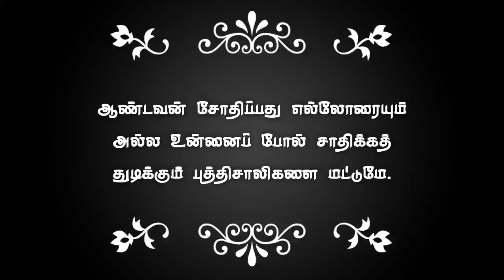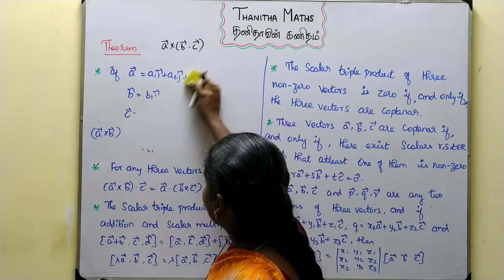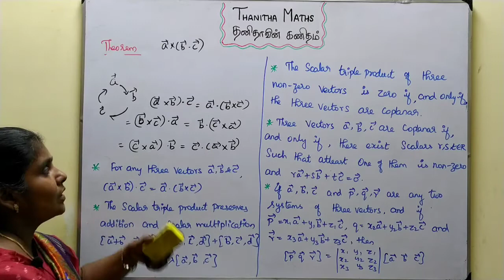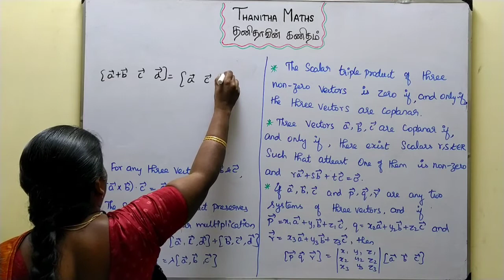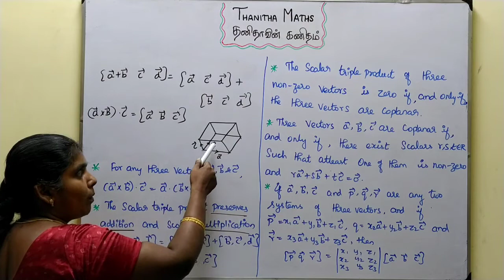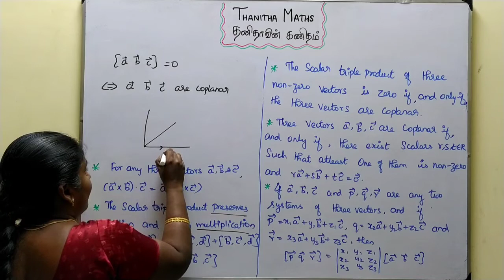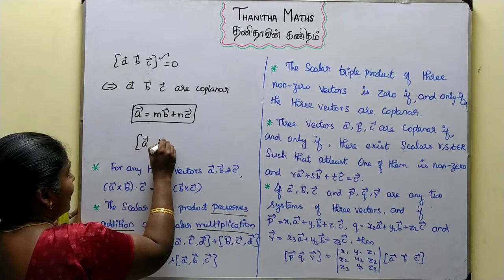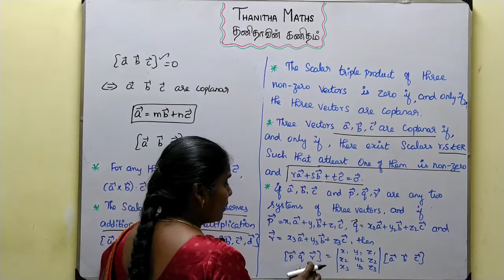12th Maths, Introduction to scalar triple product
12th Maths, Chapter - 6(Applications of vector Algebra)Introduction to scalar triple product is given in Tamil